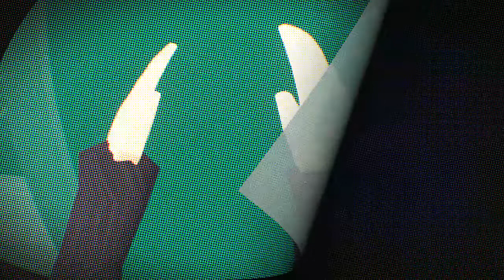BATMAN: SILENT KNIGHT (Official Trailer) Rec Room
Batman: Silent Knight is available now to all platforms on Rec Room